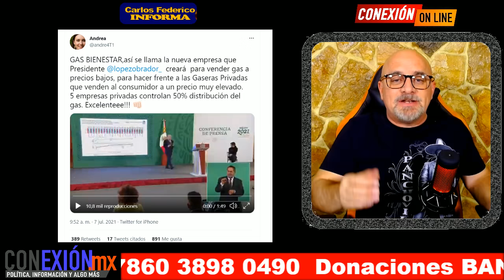Gas Bienestar barato!! Obrador le da bofetada a gaseros, ¡venden carísimo! son 5 las que controlan.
Por abusos de gaseras; AMLO anuncia creación de empresa del estado: “Gas Bienestar”. Cinco distribuidoras se llevan el 50% del pastel.
“Estamos preparando la creación de una empresa para distribuir gas a un precio justo. Gas Bienestar se va a llamar y se van a vender cilindros de 20 y 30 kilos”, dijo hoy en la mañanera.

APORTACIONES:
BANAMEX  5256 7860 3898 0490 OXXO o SUCURSAL